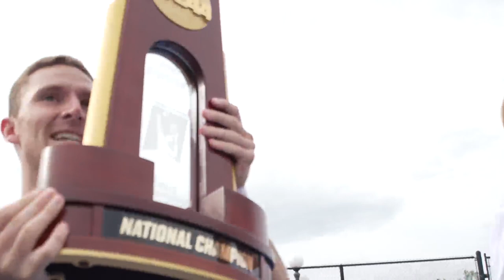MEN'S TENNIS: 2022 NATIONAL CHAMPIONS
The Hoos bring home the program's 5th title, defeating Kentucky 4-0.